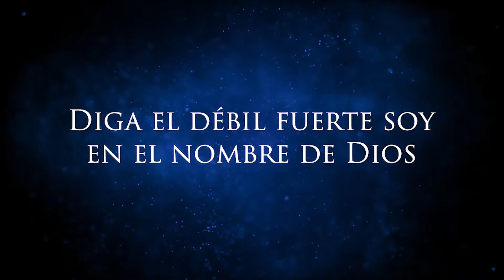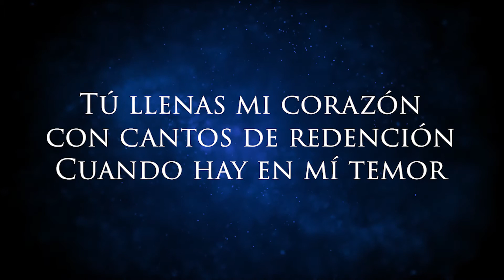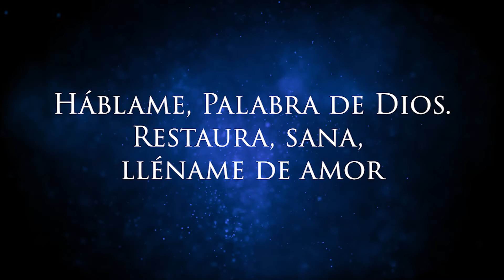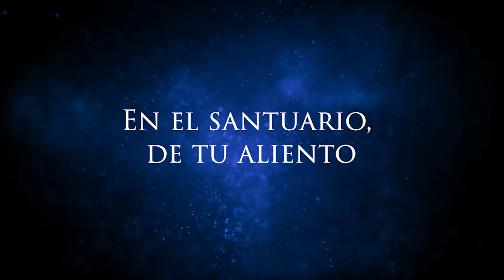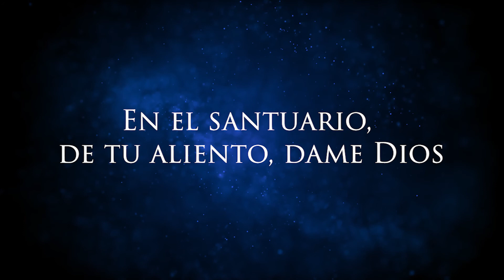Jonathan Settel - Eres mi refugio, Dame tu aliento